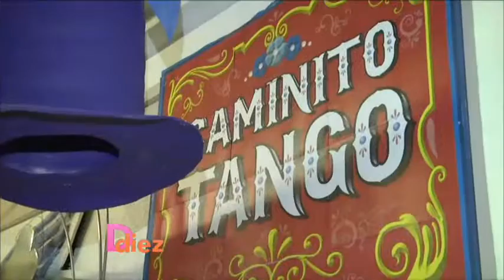Ddiez | Nota con Emma Burgos, coordinadora de "A Desaburrir el Invierno"